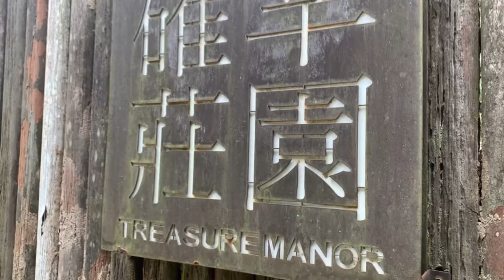Camping Vlog/露營/確幸莊園/錦龍土雞城